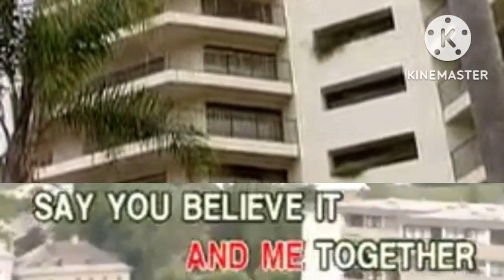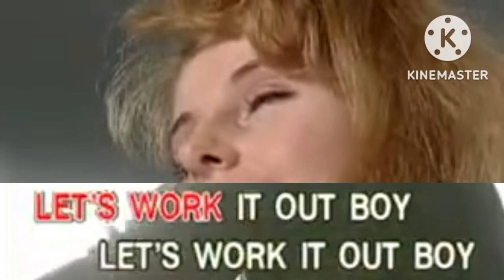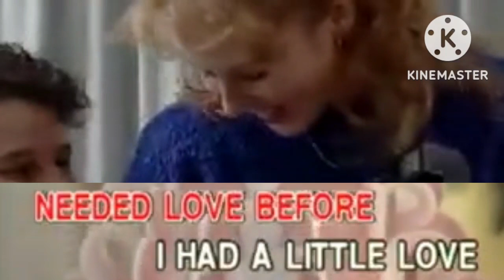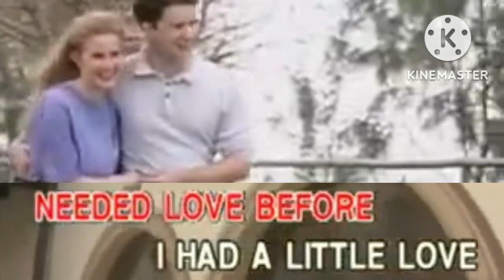05. 2 Become 1 - Spice Girls [FCPI Records]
DVD Title: Spice Girls and Others

Year: 2022

Record label: FCPI Records (now FCPI - Official Channel)